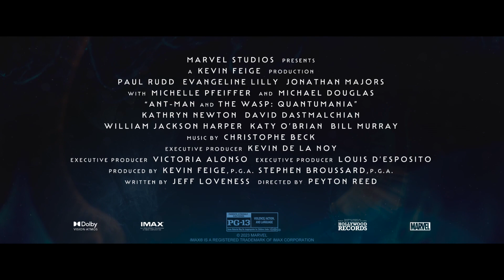ANT-MAN AND THE WASP: QUANTUMANIA (2023) Behind-the-Scenes Kang The Conqueror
Ant-Man and the Wasp: Quantumania "Kang The Conqueror" Featurette
Directed by Peyton Reed and starring Paul Rudd, Evangeline Lilly, Jonathan Majors, Kathryn Newton, Michelle Pfeiffer, Michael Douglas, William Jackson Harper...

Scott Lang and Hope Van Dyne, along with Hank Pym and Janet Van Dyne, explore the Quantum Realm, where they interact with strange creatures and embark on an adventure that goes beyond the limits of what they thought was possible.